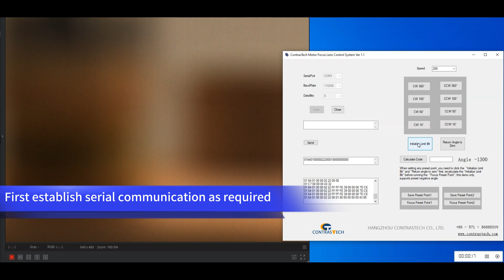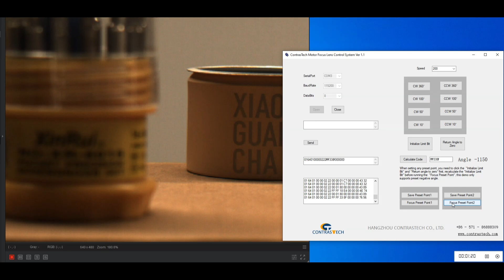Why Choose Motor-focus Lenses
Are you wondering how to choose a suitable lens? 🤔📷
Come and try our Motor-focus lenses! 🚀✨
🔥Support 20MP area scan cameras 📸
🔥High relative illumination, with big aperture 🌟
🔥Compatible with 2/3" sensor 🔍
🔥Distortion less than 0.1% 📏